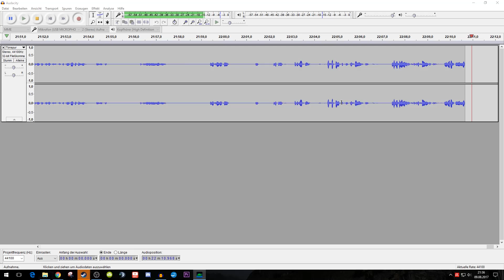DOPPELTES LEVEL 100-LEVEL UP | ShellShock Live #367 | [HD+]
Folgendes: PC neu aufsetzen heißt immer, dass man wieder alles einrichten muss - so auch Audacity, Shadowplay, OBS, Schnittprogramme, Steam etc. Deswegen hört sich der Sound in dieser und nächster (und wahrscheinlich auch in den nächsten) Folgen "normal" an, da keinerlei Nachbearbeitung erfolgt - quasi wie im Livestream. Shadowplay geht jetzt auch wieder mit Sound. Hab noch lange nicht alles eingerichtet, deswegen auch erstmal kein Stream so lange - will zwar einen machen, aber die Qualität ist halt schei*e, deswegen mach ich lieber keinen - oder seht ihr das anders?
Zudem gibts heute gleich zwei Leute, die ich auf der Road to Level 100 begleiten darf :) Natürlich muss ich über die jetzige Situation reden, damit ihr wisst was abgeht.
Twitter soll bis Sonntag stehen.

Hardware:
*Externe HDD